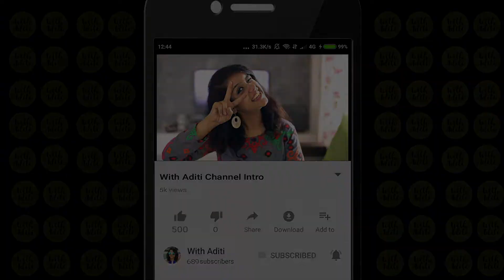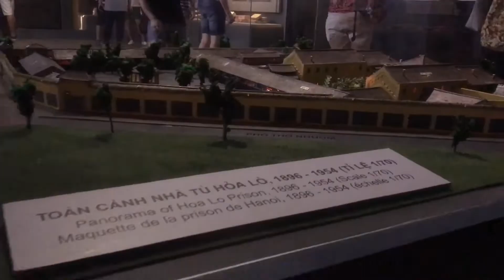What to do in Hanoi | Vietnam VLOG With Aditi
VIETNAM
One of the reasons to travel, is to inspire others. - Aditi
16 DAYS, 6 COUNTRIES | SEA Trip
NEW VIDEO & BLOG EVERY FRIDAY!

Hanoi, the capital of Vietnam, is known for its centuries-old architecture and a rich culture with Southeast Asian, Chinese and French influences. Come and experience it, with me. I spent 4 awesome days in Hanoi, exploring the local life. Vietnam was my 3rd favourite country of this trip. But number 1 for FOOD.
Now lets go and watch the video.

Did you like this video? Help me keep going.

Jeff Kaale (X I X X) - For Love,
Dont Fence Me In - Emilie Mover,

Shot entirely on iPhone 7 Plus.
Edited in Premier Pro.

Location Visited:- Hanoi
-Hanoi Night Market
-Thang Long Water Puppet Theatre
-Ha Long Bay
-Hỏa Lò Prison
-Hoan Siem Lake
-Old quarter
-Turtle Tower